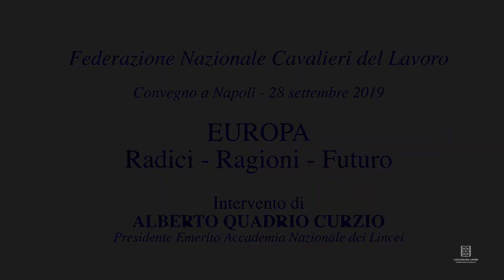Alberto Quadrio Curzio, Europa: il Futuro | Convegno Nazionale dei Cavalieri del Lavoro (28.09.2019)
Dove sta andando quell’Europa che per secoli è stata motore della civiltà e del progresso?
Proprio nel momento in cui il mondo ha bisogno di più Europa, il processo di costruzione europeo è in crisi e messo in discussione come mai prima.
I Cavalieri del Lavoro sono convinti che un’Europa più unita e più forte sul piano politico, istituzionale ed economico sia indispensabile per governare la sostenibilità del pianeta, salvaguardare la pace e garantire democrazia e libertà, benessere ed equità, crescita sociale e civile.
L’Europa che vogliamo dovrà essere sempre più capace di promuovere l’affermazione di diritti, solidarietà e armonia tra i popoli. Siamo europei, ci sentiamo europei, e vogliamo costruire un’Europa migliore.
Questo è il nostro progetto, non solo la nostra speranza.
Insieme rappresentiamo la principale economia del mondo e il più importante partner commerciale dagli Usa all’Asia.
Siamo il principale donatore di aiuti umanitari e stiamo investendo in un futuro sostenibile, nella protezione del clima e nella prevenzione dei conflitti.
In questa giornata di confronto poniamo l’accento sulle radici, sulle ragioni e sul futuro dell’Europa.
Parlare di radici vuol dire affrontare il tema dell’identità e dei valori unificanti indispensabili per creare il comune sentire europeo.
Parlare di ragioni vuol dire opporsi alla globalizzazione non controllata, alla crisi delle democrazie, ai rischi crescenti di instabilità geopolitiche ed economiche.
Parlare di futuro vuol dire non solo individuare i prossimi passaggi istituzionali e politici per riprendere la costruzione della casa comune europea, ma anche affrontare, da subito, nodi ormai non rimandabili quali quelli di una comune politica estera, della difesa, della competitività.
Negli ultimi trent’anni siamo passati dall’Europa delle convenienze all’Europa delle paure: ora dobbiamo saper scoprire l’Europa delle convinzioni e dei principi.
Su questo obiettivo è necessario rimettere in moto le coscienze e mobilitare l’impegno dei ceti dirigenti e dei cittadini europei.
Se ne è discusso a Napoli, presso il Teatrino di Corte di Palazzo Reale, in occasione del Convegno della Federazione nazionale dei Cavalieri del Lavoro tenuto il 28 settembre 2019.